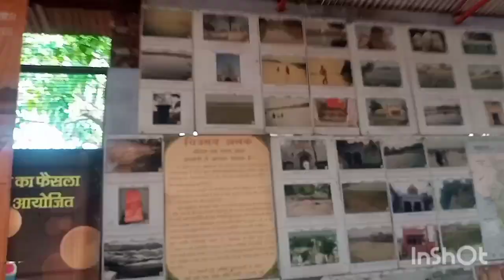அயோத்தி_ராமர்_கோவிலுக்கு கட்டப்பட கூடிய கல் தூண்கள் ஈரோடு வாஸ்து |erode vastu |bhavani vastu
consultant in bangalore, vastu consultant in vasudevanallur, vastu consultant in ambasamudram, vastu consultant in palayamkottai, vastu consultant in tiruchendur, vastu consultant in tiruchirappalli, vastu consultant in Chennai, vastu consultant in tirupur, vastu consultant in coimbatore,
vastu tips,
Vastu consultant in erode,
Dodecagon shape,
East north plots,
Sun moon plots,
vastu consultant in coimbatore,
vastu in chennai, vasthu consultant in chennai,
vastu consultant in trichy,
vastu consultant in Tiruppur,
vastu consultant in tirupur,
vasthu consultant in Tiruppur,
vastu consultant in madurai,
vastu consultant in Salem,
vastu consultant in tamilnadu,
vastushastra consultants for property,
vastushastra consultants for residence,
vastushastra consultants for shops,
vastushastra consultants for factory,

vastushastra consultants for residential,
vastushastra consultants for commercial,
vastushastra consultants,

vasthu consultant in United_arab_emirates,
Vasthu house videos,
Vasthu house photos,
Best  vastu house photos,
Vasthu shastram,
vasthu consultant for companies,
vastu consultant for factories,
vastu Poojaroom,
vastu remedies,
vastu remedies for good health,
vastu tips for home,
vastu in chennai,
vastu consultant in chennai,
vasthu consultant in tirupur,
vastushastra consultants,
vastushastra consultants for office,

vasthushastra consultants for property,
vasthushastra consultants for shops,
vasthushastra consultants for factory,
vasthu for marriage hall,
vasthu for living hall,
vasthu for dining hall,
vasthu for office,
office vasthu,
vasthu shastra tips,
vasthu shastra for home,
 vasthu shastra home,
vasthu shastra tips for home,
vasthu shastra house,
vasthu specialist in chennai,
vasthu for home,
vasthu for house,
home vasthu,
house vasthu,
vasthu consultant in chennai
vasthu consultant in coimbatore
vasthu in chennai,
vasthu consultant in erode
vasthu consultant in trichy,
vasthu consultant in triupur,
vasthu consultant in salem